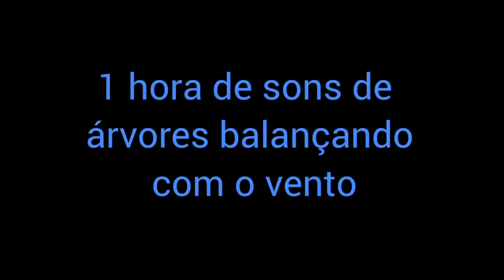Som de árvore balançando com o vento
-Uma hora de sons relaxante de árvores balançando pelo vento na floresta, para dormir, estudar e meditar.

-An hour of relaxing sounds of trees swaying in the wind in the forest, to sleep, study and meditate.